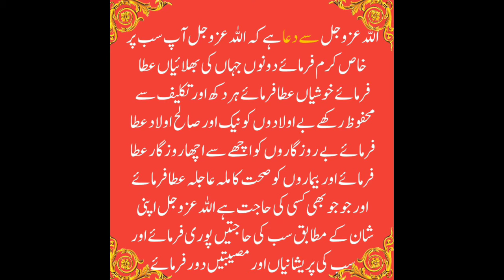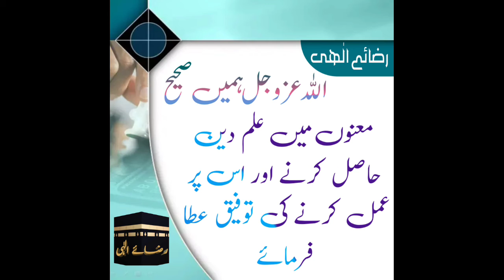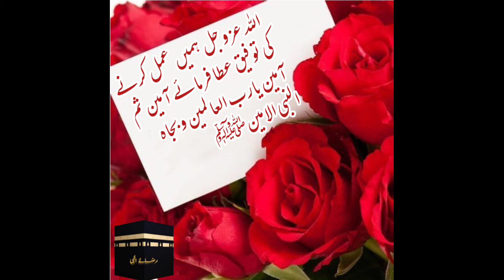happy Christmas ki Mubarak dena | black day in islam | کرسمس ماننا کیسا | جمعہ کو بلیک ڈے کہنا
as vedio me AP dekh sken he

black day in islam
black day in islam, black day islamic status

happy Christmas ki Mubarak  dena

Android Phone
play Store Apk link:(⬇️)

happy Christmas ki Mubarak  dena black day in islam
black day islamic status christmas ki mubarak dena kesa
christmas ki mubarak bad dena kesa hain
christmas ki mubarak bad dena kaise hai
christmas ki mbarak bad dena kaisa hai
holi & diwali ki non-muslims ko mubarak dena
christmas ki mubarak bad dena kaise hai | islamic video

merry christmas۔merry christmas kehna kaisa hai
holi & diwali ki mubarak dena